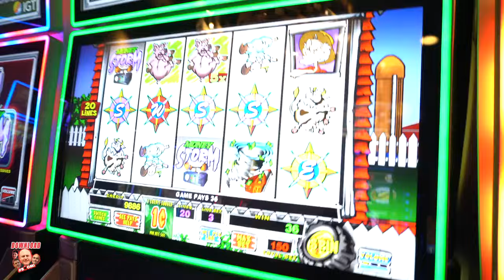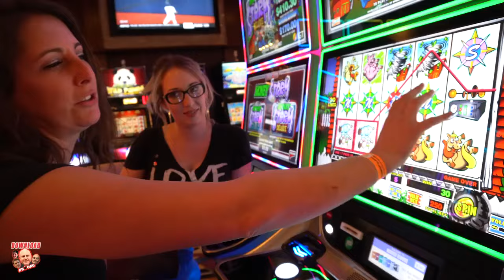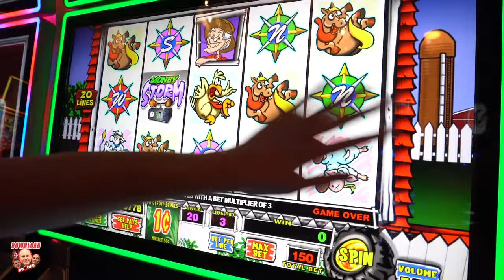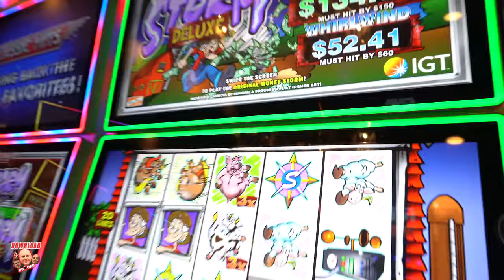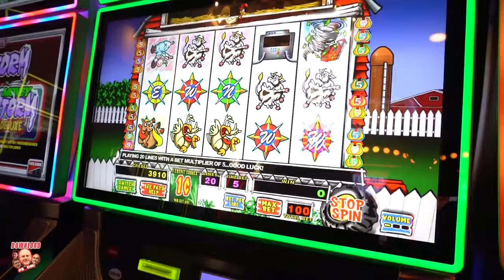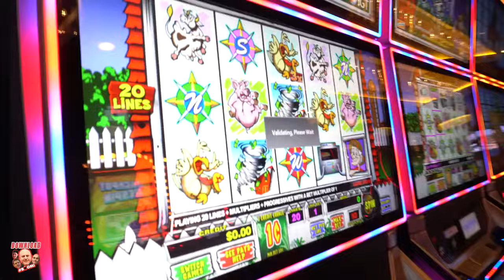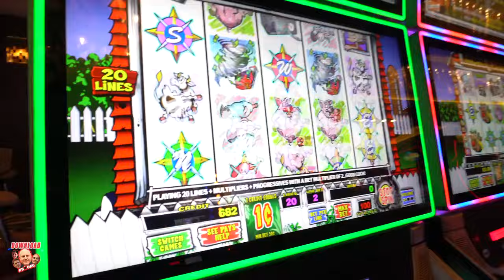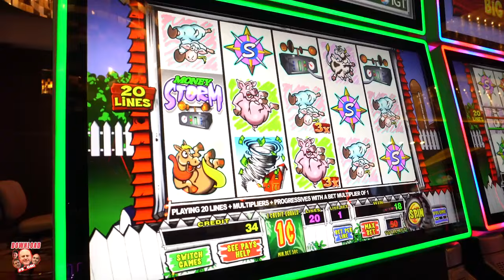SLOT LADIES HIT HUGE JACKPOTS ON MONEY STORM DELUXE!